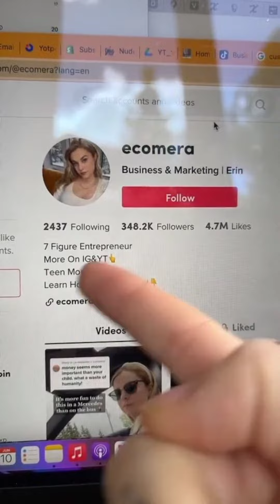7 Business Ideas You Can Start Today